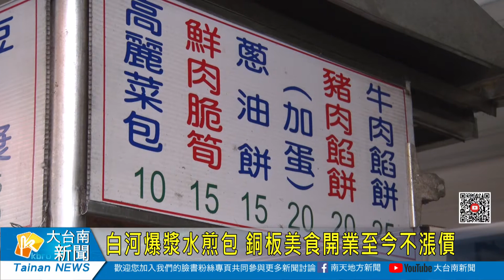白河爆漿水煎包 銅板美食開業至今不漲價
在台南白河福安宮斜對面有一間水煎包很有名，開業已經20幾年，價錢都不變，水煎湯包一顆才五元，真得便宜。店裡還有豬肉餡餅，牛肉餡餅也是很多人推薦，可以吃到鮮甜的肉汁。另外老闆娘堅持使用當地特產脆筍做成的脆筍包也是很多人買，老闆娘說到希望能多幫農民，行銷在地的特產。